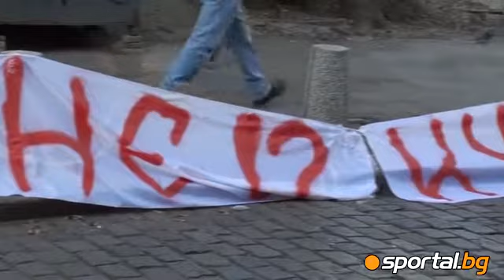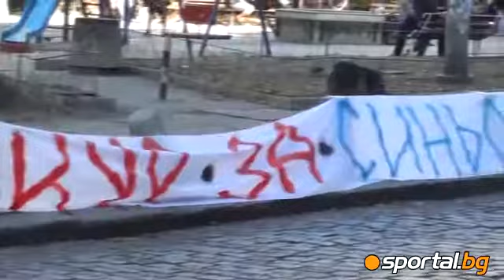За Гаджев може, за Платини не протест пред БФС